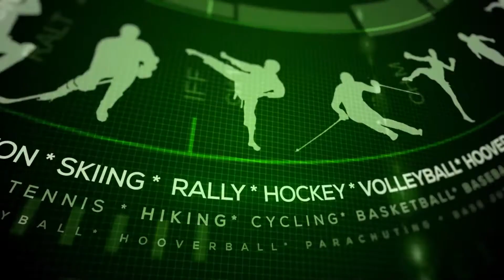Kiwon Waldron and Charles Whited